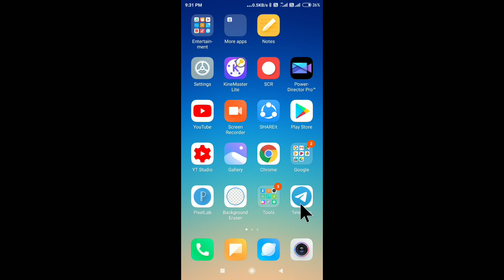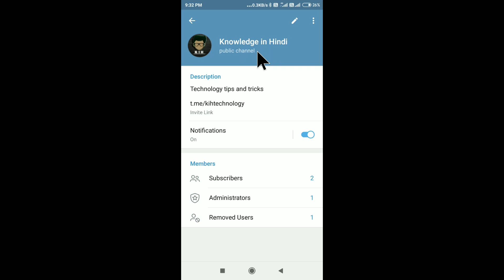Telegram Channel Name Change | How To Change Telegram Channel Name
Telegram Channel Name Change
How To Change Telegram Channel Name
Change Name Telegram Channel
Telegram Name Change Channel
Channel Name Change Telegram